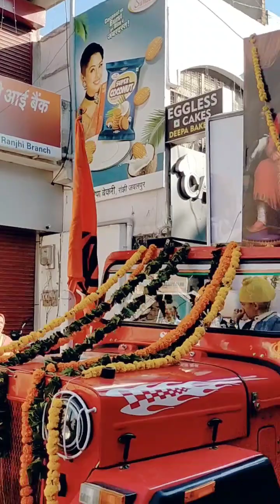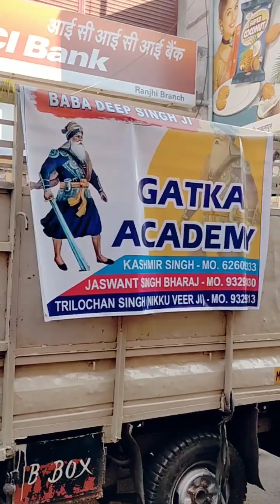Guru Govind Singh ji ke Prakash parv ki lakh lakh badhaiya 🙏🙏🙏